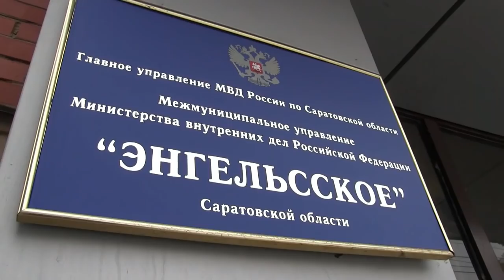На энгельсского таксиста напал 19-летний разбойник с пистолетом